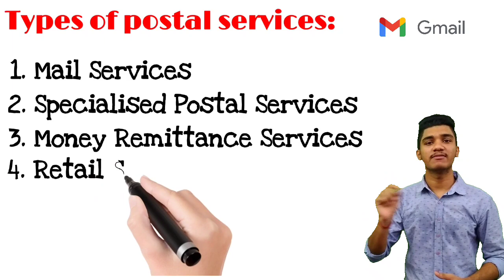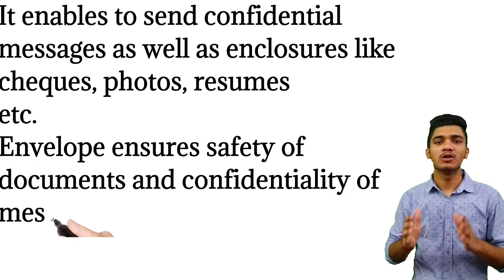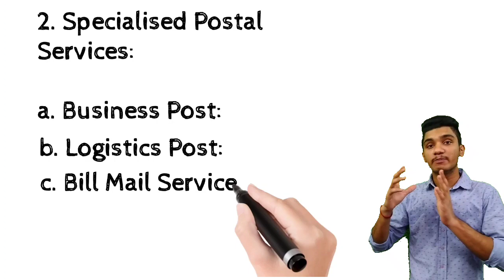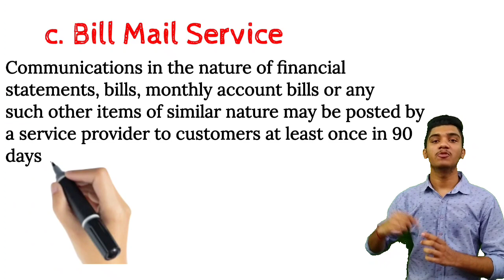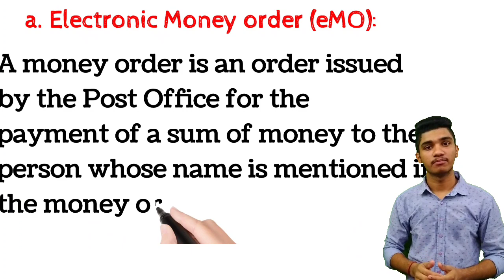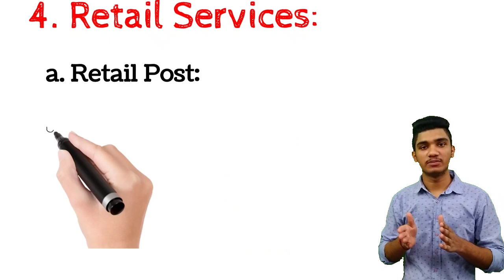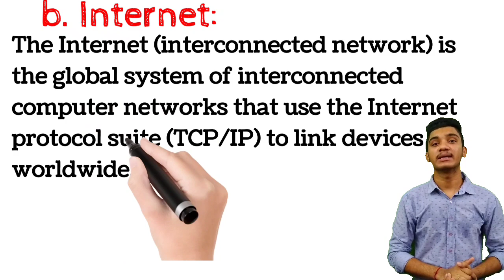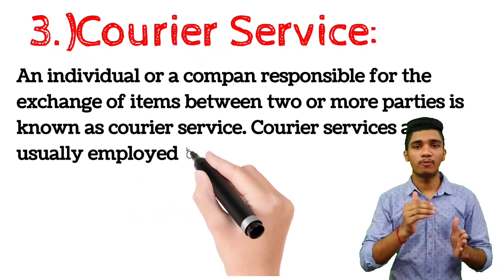Communication Business service What is communication? indetailed study full video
Instagram I'd.